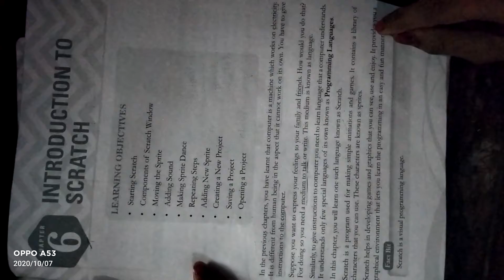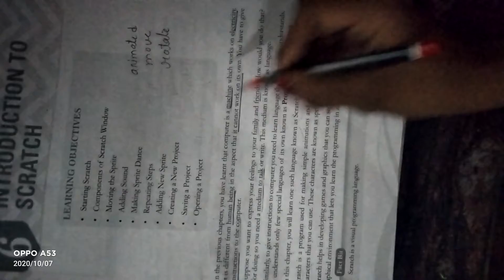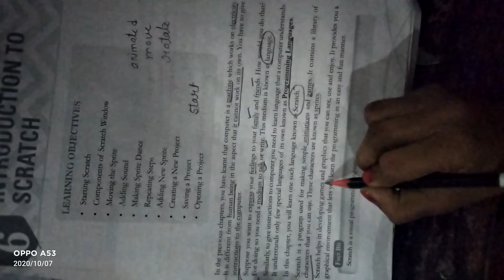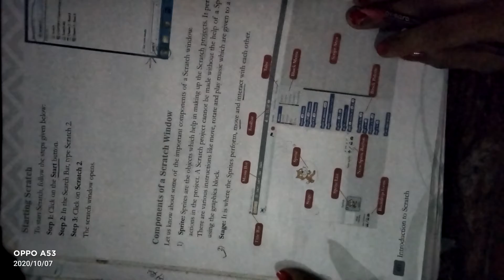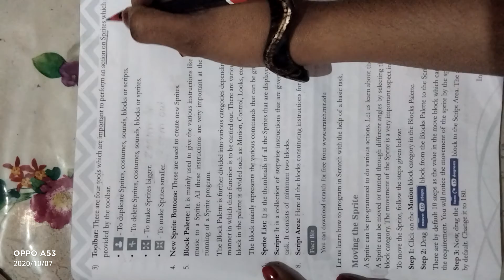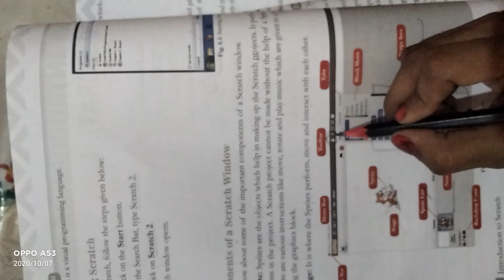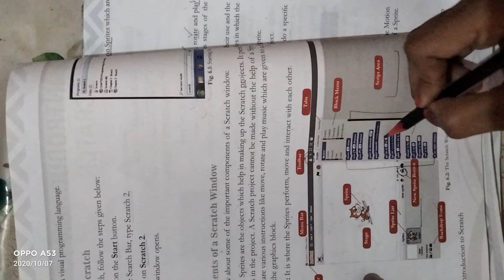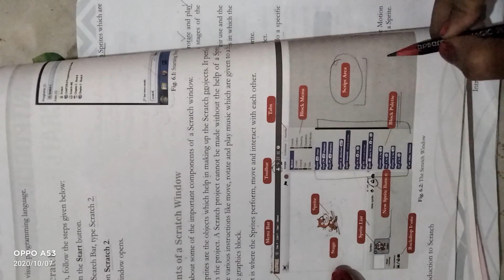class-4th|| Introduction to Scratch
In this video, I m explaining scratch with it's components .